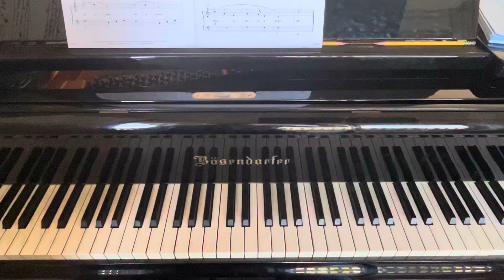arr. Faber - Silent Night - from ChordTime Piano Christmas, level 2B